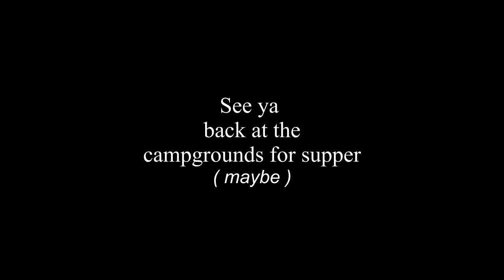2013 CGOAMN - #15 Sandbar Video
Similar to the slideshow but these picture move !